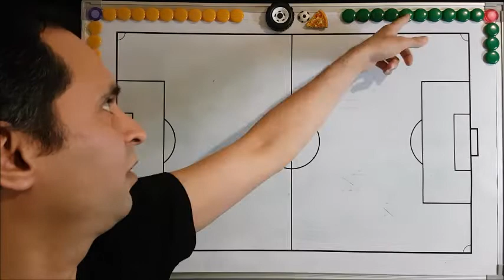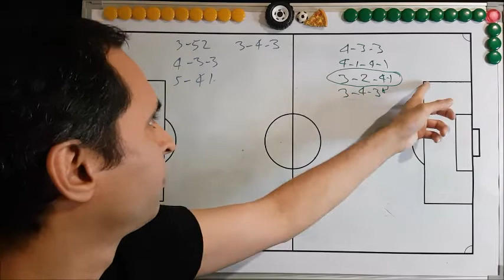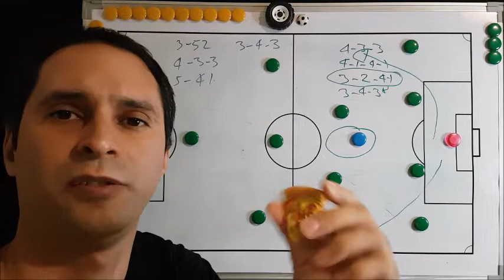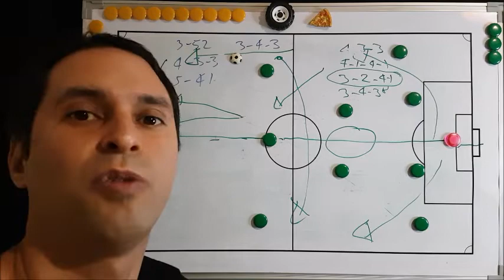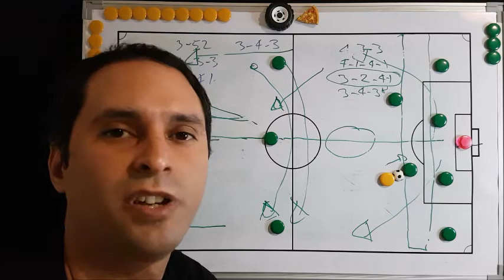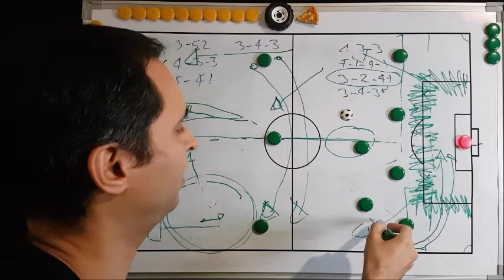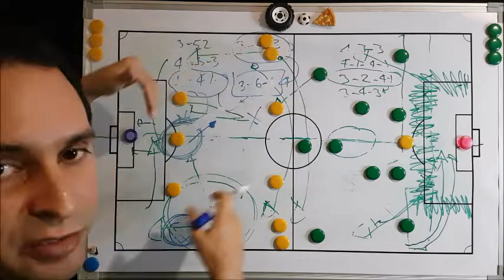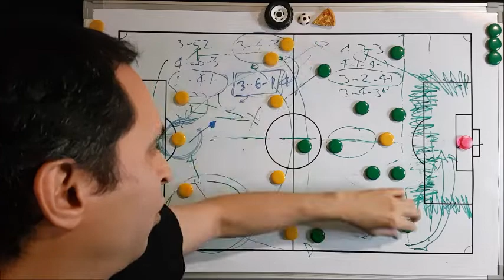Los puntos débiles del Defensa y Justicia de Hernan Crespo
Debilidades del equipo que enfrentará a Coquimbo.